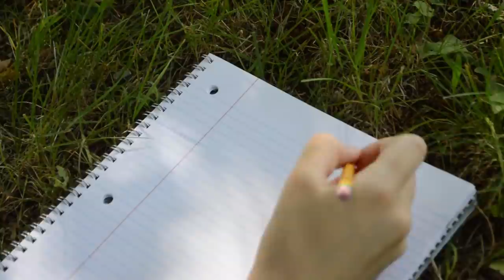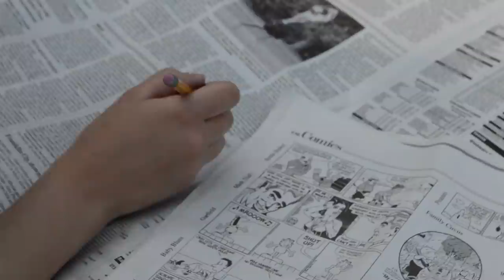"Laura" Short film (Official)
The story of a girl named Sam who is a runaway in hopes of finding a better future.

Hey guys, so I know this is different from what I usually post! But as you know I really want to be a filmmaker when I grow up and this is my first "film"! I have a second channel now where I can do more of this kind of stuff here's the link! I love you guys Thanks for everything!
(ALSO: New stop motions soon don't worry!)

~Emma